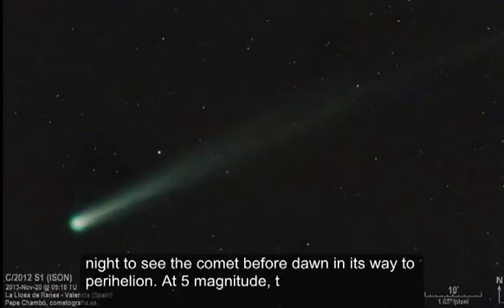Comet ISON New Pictures,Photos LATEST ! November 22th